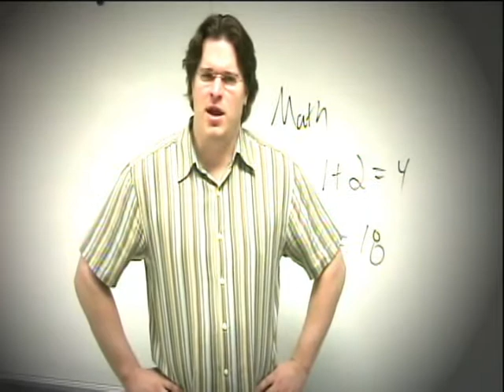Liam McGrath Mr. Haverford 2009 Video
A Jeans Friday Production